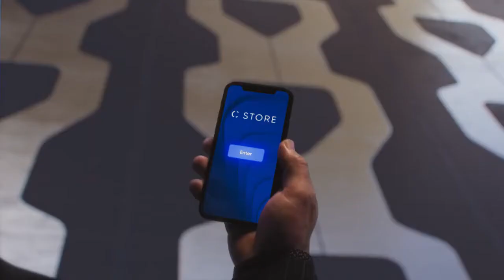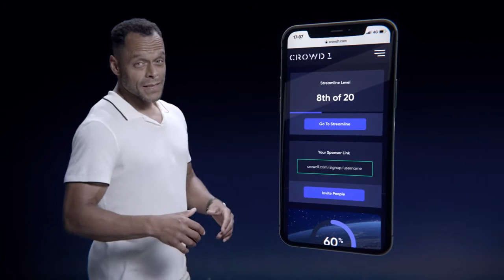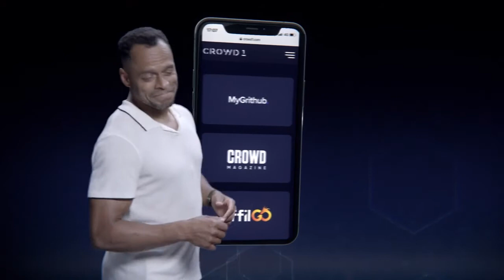Crowd1 - The POWER of Easy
The Crowd1 movie is the perfect way to showcase the next generation online networking in less than 4 minutes. Crowd1's founder Jonas Werners' wish is for people to share it on social media with a registration link, or show to a friend on the subway, bus, or at lunch.

Sa mga intresado sumali sa crowd1, Join my Team Hong Kong

How to Make Money Playing
Video Games! ask how...???
For all those online gamers
this is your time to rise, over 400
games you can choose from to play